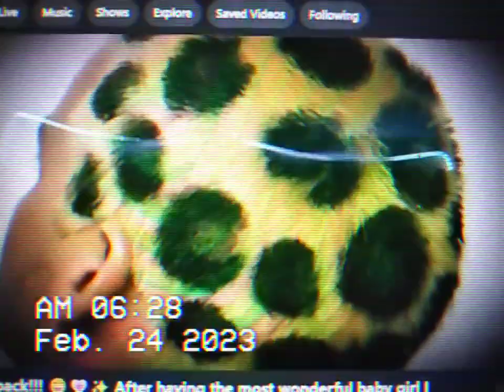GIRL IN BREA CA